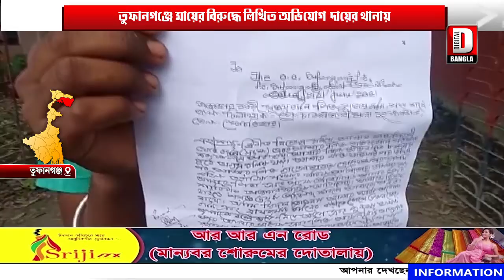তুফানগঞ্জে মায়ের বিরুদ্ধে লিখিত অভিযোগ দায়ের থানায়